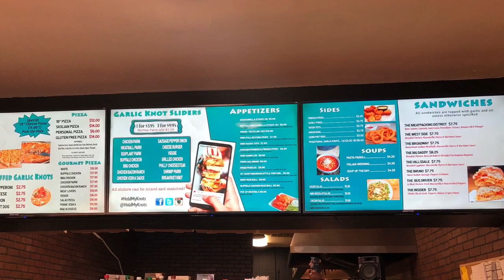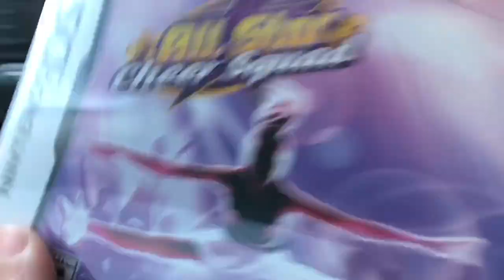Hold my knots trip 🥨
Hold my knots are famous for there delicious garlic stuff knots and garlic knot sliders. I’ll highly recommend the chicken parm and bufflo chicken 🍗😍